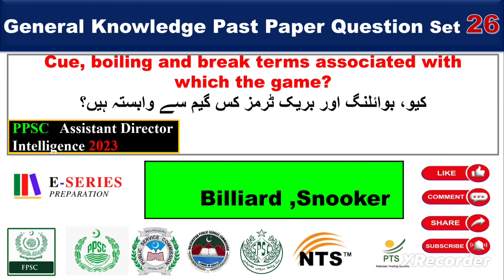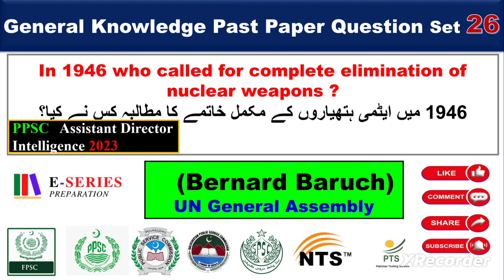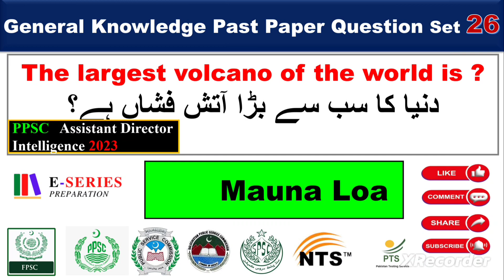Part 26|General Knowledge Past Paper Question With Answer in details|For all Competative Exams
Part 25|General Knowledge Past Paper Question With Answer in details|For all Competative Exams
Are you looking to test your general knowledge skills? Do you want to know what kind of questions might come up in a general knowledge exam? Then you've come to the right place! In this video, we will go through a series of past paper questions from various general knowledge exams, along with their answers.
We have carefully selected questions from different fields of knowledge, including history, science, literature, geography, and more, to give you a well-rounded test of your general knowledge. Each question will be presented on the screen, followed by a brief explanation of the answer. This will help you not only to test your knowledge but also to learn new things.

So, whether you are a student preparing for a general knowledge exam or just someone who wants to learn and challenge yourself, this video is perfect for you. Make sure to grab a pen and paper, and let's get started!